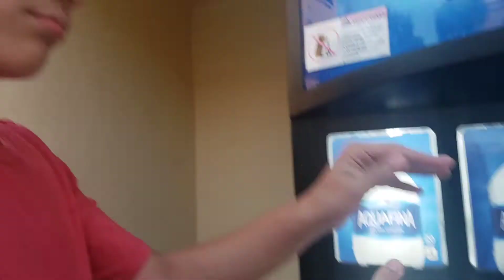# CommitToComments! - Vacation Day 5 - Vlog 21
Comment my ppl, please!!, come on and do it!! Just COMMMENNTT!!

 Thanks!